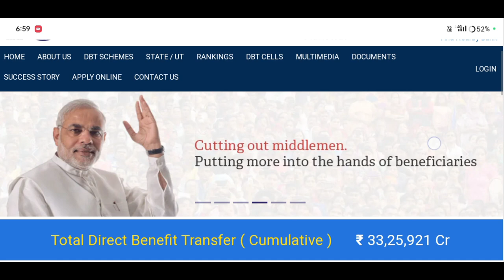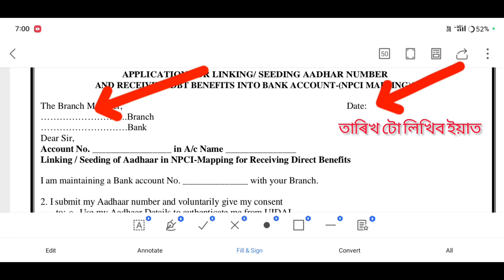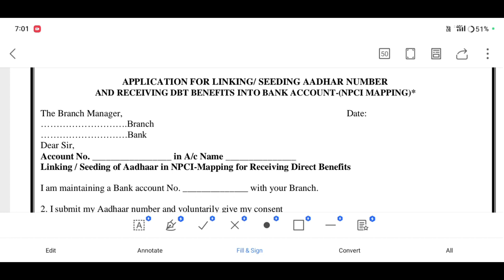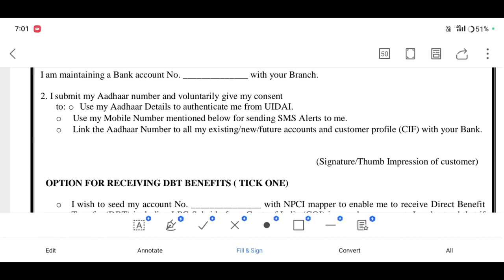Selp Help Group New Update 🔥 গোটত থকা মহিলা সকলে কৰিব লাগিব NPCI LINK//নকৰিলে নাপাব 10 হাজাৰ টকাshg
Keyboard.
shg group,self help group loan,
selp help group important update,
self help group kya hai,
self help group business
selp help group npci link,
selp help group breaking news,
explain self help group,
self help group in india,
assam self help group online,
self help group assam,
self help group kiya he,
what is self help group,
self halp group,
what is self help group in hindi
self help group,
bank of baroda npci mapping,
npci mapping,
npci mapping to bank account,
what is self help group in india,
npci mapping form,
npci maping in kannada,
post office bank account npci mapping online,
aadhar bank mapping kannada,
npci aadhaar mapping,
Amon Das
Amon Das
AmonDas Viral video
Monuj Bhai
Amon Das Viral video Village
Popular channels
Popular channels India
Please support me 🙏🙏
Best YouTube channel
Tech video
Assam Best YouTube channel
Dimpu Baruah
Please support me 🙏🙏 This channel 🙏
🙏Tech https
Online news
Online news
Technical team
Technical
Technical team
Aapun news
Mr.India Heker
Xyz
Mr.India Heker
Amon short
Short
Amon short video
Amon short
 upload
sudden increase in youtube views
0 views on youtube
0 views youtube shorts
8 million youtube views money

              মই আপোনালোকক কেনেকৈ মহিলা সকলে কৰিব লাগিব NPCI MAPPING LINK তাৰ বিষয়ে কৈছোঁ l
Amon Das